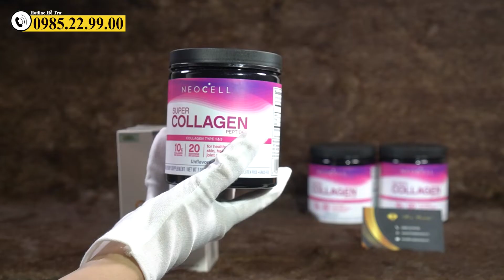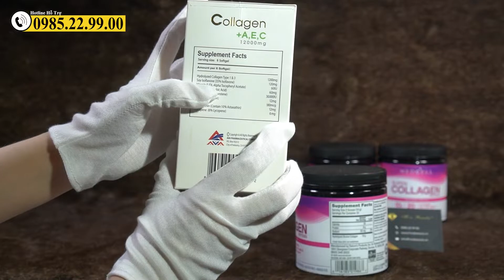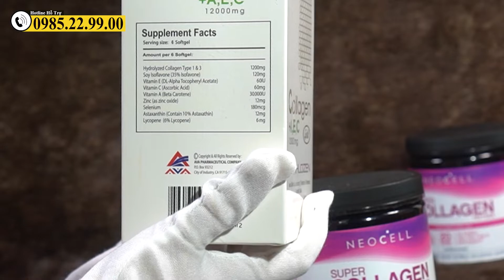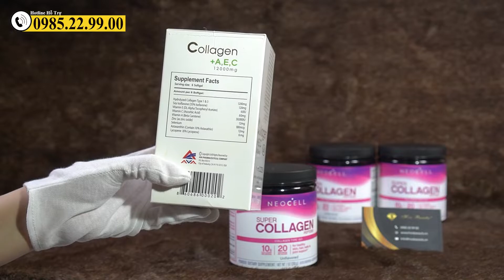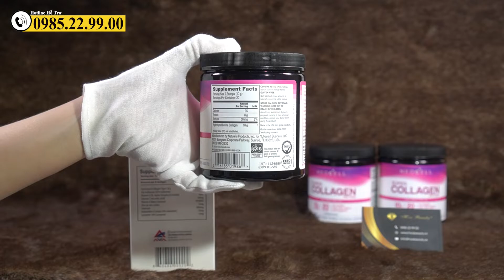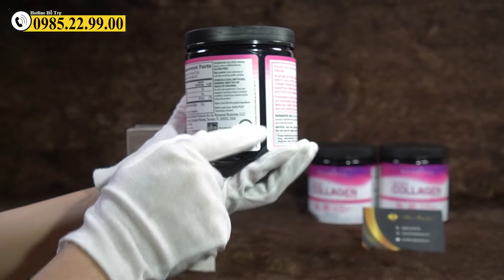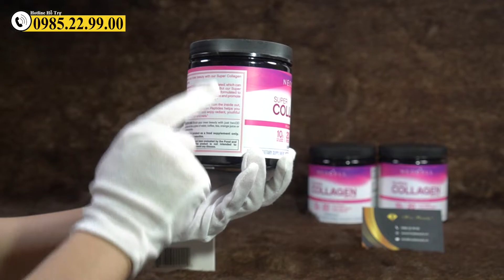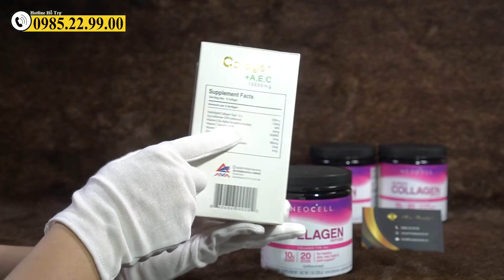Trải Nghiệm Và So Sánh Đâu Là Dòng Collagen Tốt Hơn, Hiệu Quả Hơn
Trải nghiệm thực tế và so sánh đâu là dòng collagen cho hiệu quả cao hơn và tốt hơn. Hãy cùng theo dõi để biết .

So sánh collagen neocell bột vào collagen AEC chính hãng của mỹ